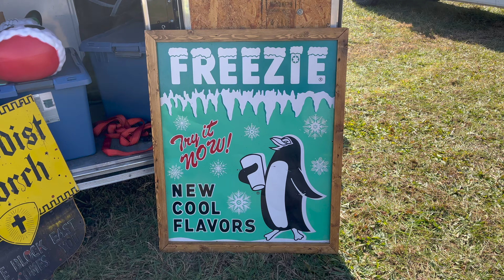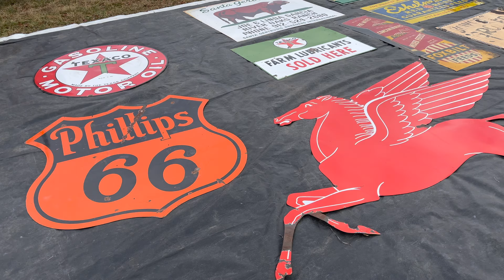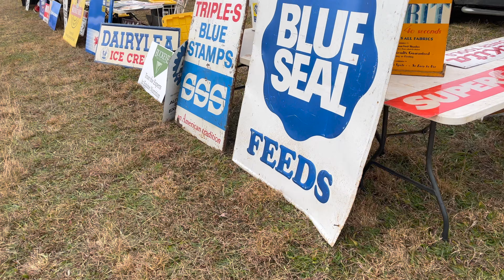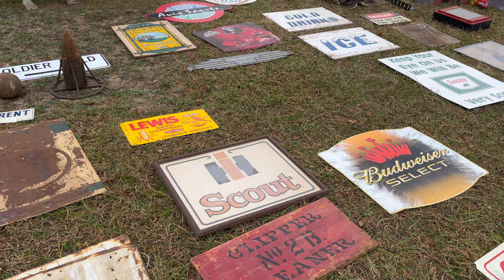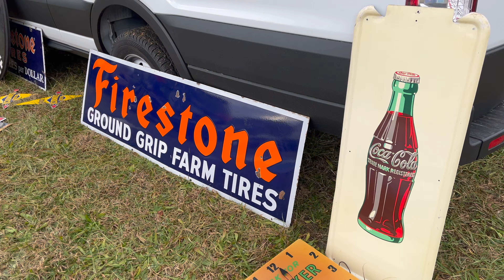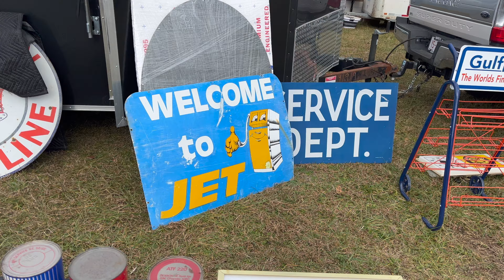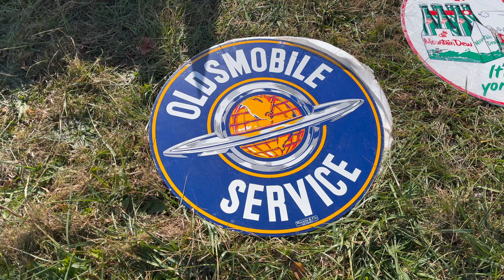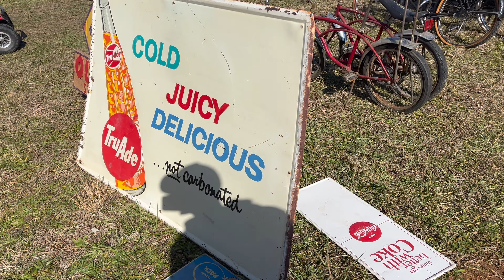CALLING ALL OLD CAR SIGN ADDICTS! Walkthrough of The Dixie Gas Show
Hello and welcome to Wagon Works! Today I am visiting beautiful Sevierville, Tennessee and am checking out the 2022 Dixie Gas Show! This is my first visiting the large antique car sign show and am super excited. This video will be a full walkthrough, here's what I saw... Thank you for taking time out of your day to watch this video! I want to hear from YOU! What do you think about this awesome show?
- Garrett / Wagon Works

📽 Join me every Wednesday @ 7PM for a new Wagoneer video!

• 1986 Jeep Grand Wagoneer AMC 360 project 😋
• Classic Jeep Production & SECRET PROTOTYPE history videos 🛻

My name is Garrett and I EAT, SLEEP AND BREATHE CARS! (Mostly classic cars)! If you're the same way, this is the channel for you! I'm a collision and paint technician located in Detroit with a passion for cars and film. Join me every Wagoneer Wednesday's @ 7PM for a new upload! Occasionally, I also love to upload DIY's videos to help you save money and time. Along with car and product reviews. Say hi or leave feedback on any video, I'll respond ASAP! Welcome to Wagon Works!

I created The Grand Waggy Instagram page back in 2015, to share the love of the classic Wagoneer models around the world. If you're an owner of a Full Size Jeep, send me a direct message on Instagram for a feature!

Music used in this video:
1. "Energetic Rock Background Music For Sports Videos - No Copyright"